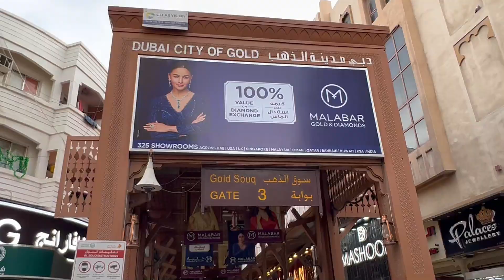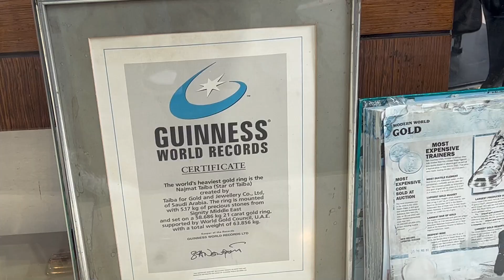World's Largest Gold Ring 64 Kg 🤯😮 | Dubai Gold Market | Dubai Gold Souk | Dubai Exploring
Exploring Dubai || Dubai Travel Vlog || Bangla Vlog || Dubai Lifestyle Vlog

hit likes.
gods bless you all.
Lots of ❤️

This video is only for fun purpose. It is not to hurt anyone's feelings. And also, thanks for supporting me guys. Our only mission is to make you guys smile 😊